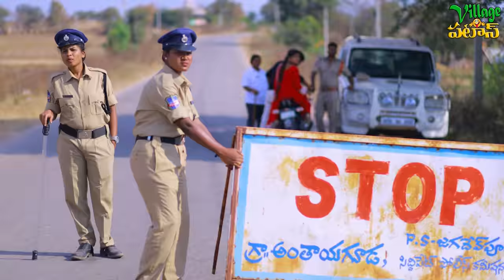31ST KU డ్రంక్ అండ్ డ్రైవ్ 😂😂|| 31ST DRUNK AND DRIVE TEST VILLAGE PATAS TEAM || VILLAGEVIDEOS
SPECIAL THANKYOU TO RAJAPET POLICE STATION

                       AND

         JAGADEVPUR POLICE STATION

Cast : ANIL
           HARITHA
           Bhanu
           kumar
           bikshu
            uma
            kishor
           stalin
           sravani
          sudhakar
          shiva
          veera

THUMBNAIL DESIGN :Rockey design works

Camera  : ERRAVELLI KUMAR

Technical manager  : RAKESH REDDY

Editing ,Written & Directed by : ANIL KUMAR THALLAPALLY

we produce telugu village based short films through this channel.our goal is to make you laugh, laugh out loud and be happy always. please watch and subscribe to do more videos.